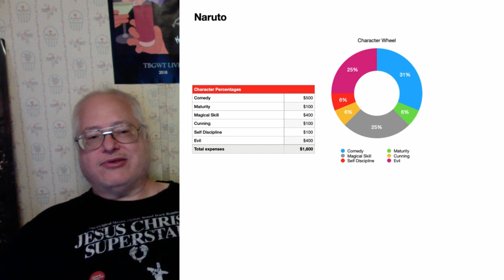Naruto Full Reactions Episode 20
Early Access Reactions- One Piece and Naruto

Current Exclusive Reactions- Chainsaw Man, Kaguya-sama: Love is War, Yellow Jackets, Peaky Blinders, Twin Peaks

Completed Exclusive Reactions- Vinland Saga, Samurai Champloo, Succession Season 4, Twin Peaks, The Leftovers, Cowboy Beebop, Attack on Titan, Fullmetal Alchemist: Brotherhood, Succession, Atlanta, Black Mirror, True Detective, Fargo, The Wire, Mr. Robot, Dr. Who (Season 1), Battlestar Galactica (Season 1), Enterprise (Season 1), and Orphan Black (Seasons 1-4)

60 extended length movie reactions with more each month.